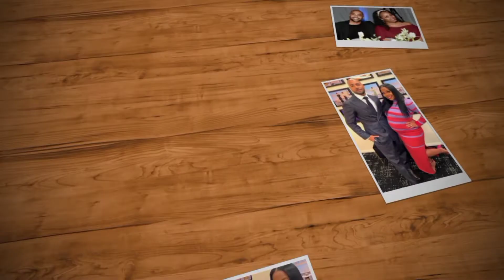Keshia Knight Pulliam Baby Bump Pictures | Keshia Knight Pregnancy News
Keshia Knight Pulliam and Brad James are expecting their first baby together.